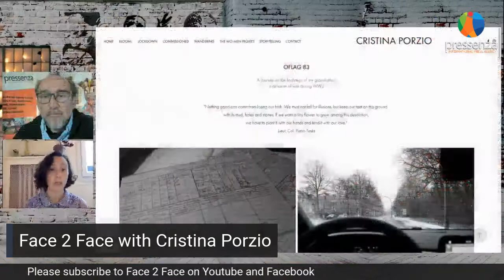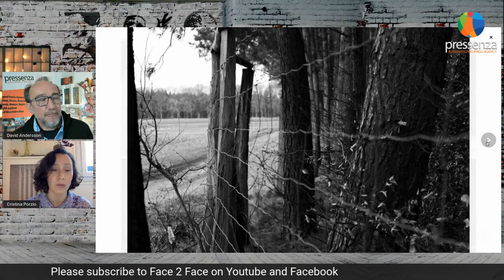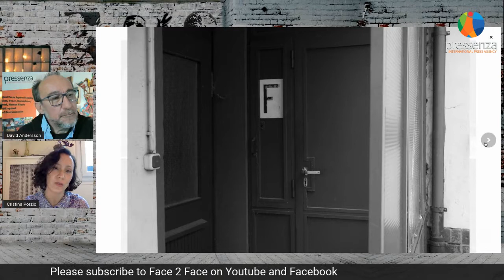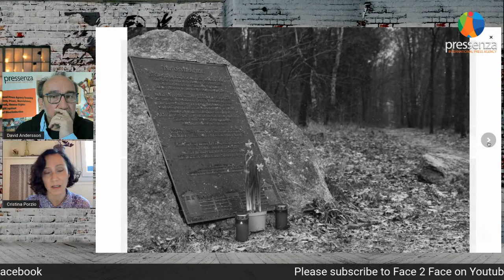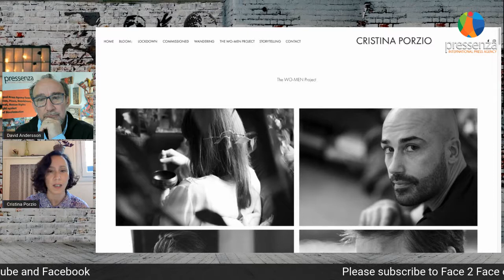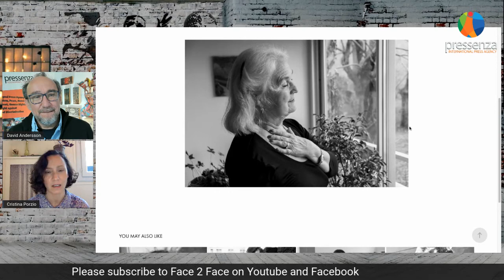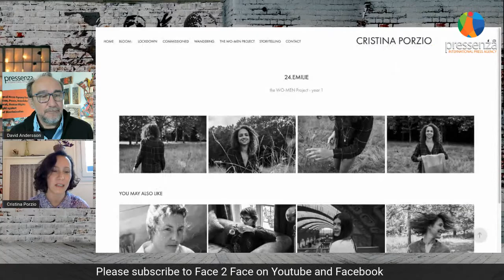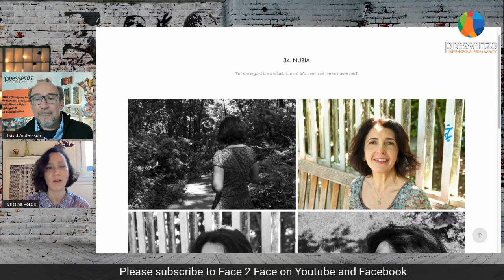Face 2 Face with Cristina Porzio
On this show we speak with Cristina Porzio, photographer and art director about two very different projects. The first story called OFLAG 83 about remnants of WWII concentration camp where her grandfather was Lt. Colonel commander of that camp for the Italian troops who declined to continue fighting  and the second project called the WO-MEN Project, showing portraits featuring 'ordinary women and men' in their surroundings.